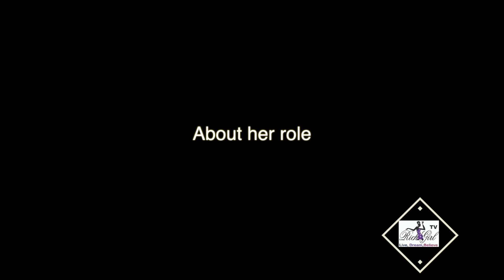Leydenville Red Carpet Screening With Actor Tony Stavola Part 1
A burnt out sales men in his 6os re visits his small home town to write a story about it and finds himself back in time.
Starring Tony Stavola and Charlene Tilton
Directed by Dale Fabrigar (USA)